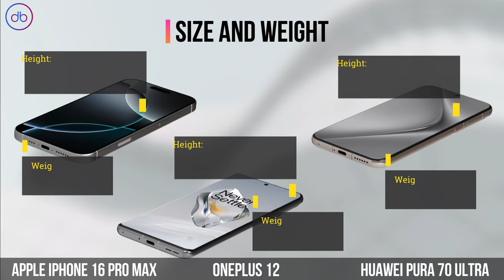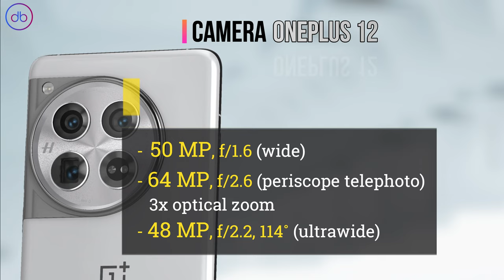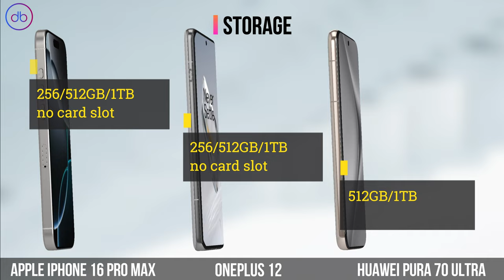iPhone 16 Pro Max vs Oneplus 12 vs Huawei Pura 70 Ultra | Specs & 3D Comparison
FULL SPECS COMPARISON: APPLE IPHONE 16  PRO MAX vs ONEPLUS 12 vs HUAWEI PURA 70 ULTRA

Compare,Decide,Enjoy!